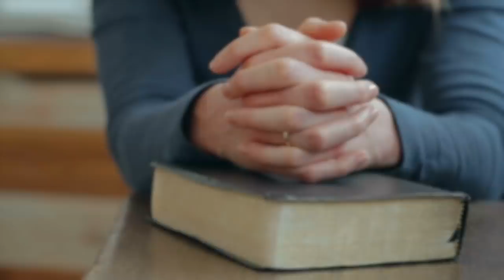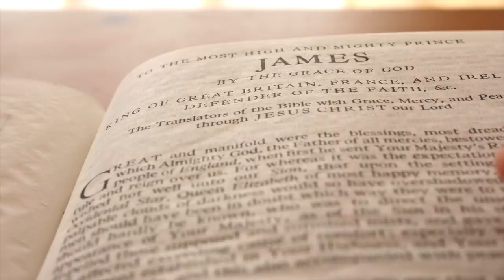VOCÊ VAI TER QUE LUTAR